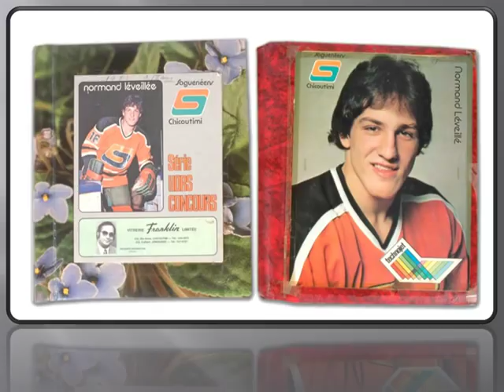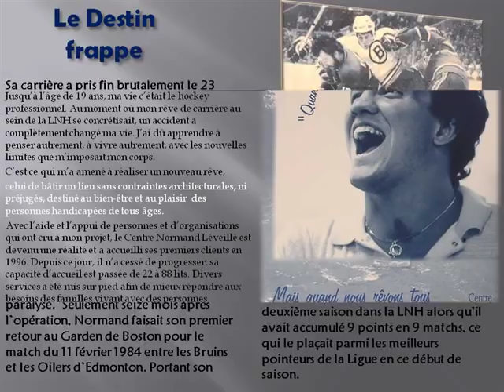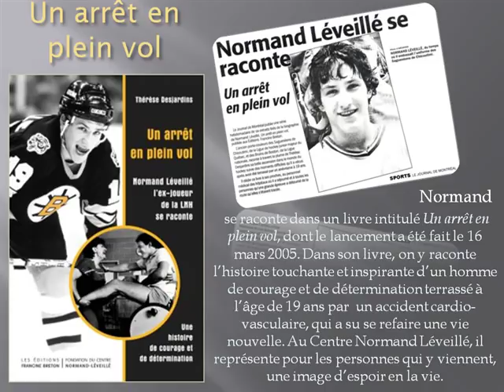Normand Léveillé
Dans cette présentation PowerPoint que j'ai converti en AVI, je voudrais vous présenter un homme formidable. Voici l'histoire touchante et inspirante d'un homme de courage et de détermination terrassé à l'âge de 19 ans par  un accident cardio-vasculaire, qui a su se refaire une vie nouvelle. Il représente une image d'espoir en la vie. Les plus jeunes le découvriront, les plus vieux se souviendront . Je vous présente mon ami Normand...